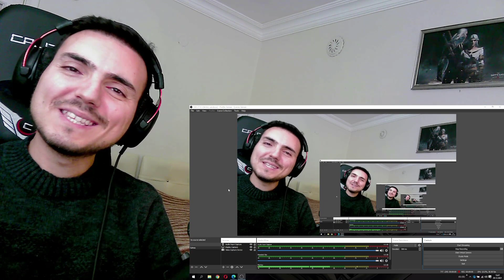Cakra Khan - Kepada Hati | Live Recording Reaction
Hello my friends Chakra Khan has shared a new video and i was so curious about it. It was a emotional and very beautiful song. I loved it. Here is the Chakra Khan - Kepada Hati | Live Recording Reaction with you :)